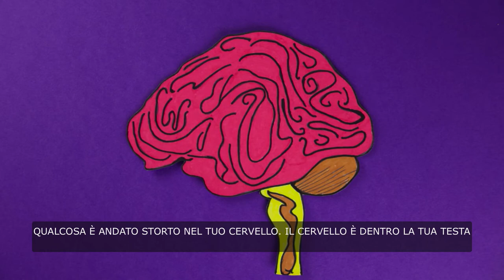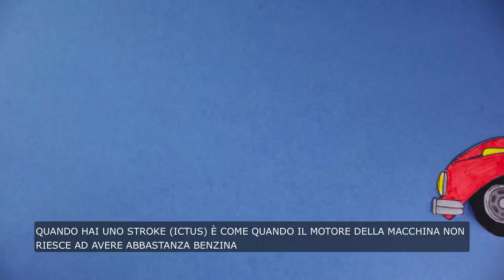what is a stroke ita captions